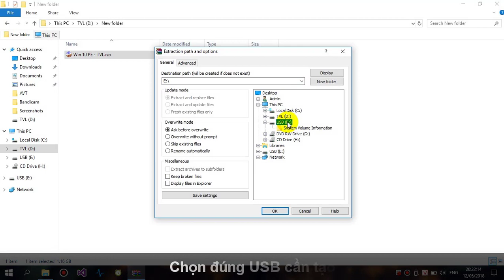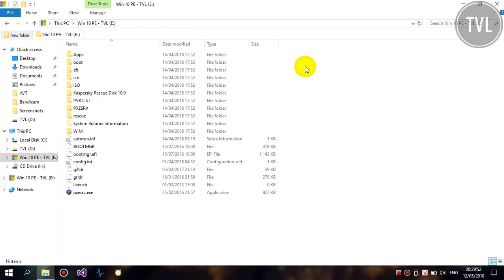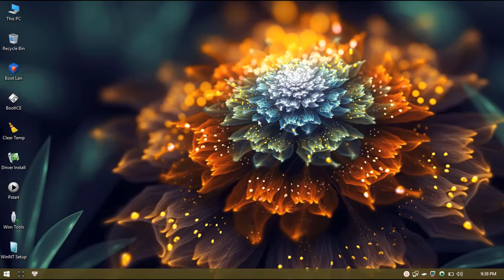Hướng dẫn tạo USB cứu hộ Win 10 PE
▶ Bỏ qua quảng cáo để ủng hộ kênh nhé